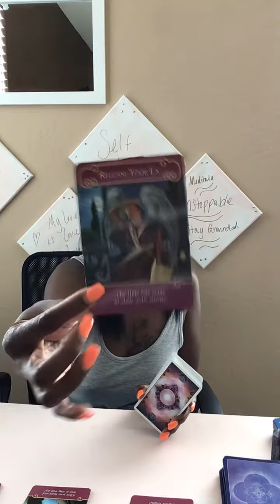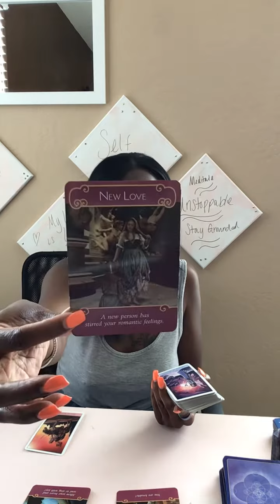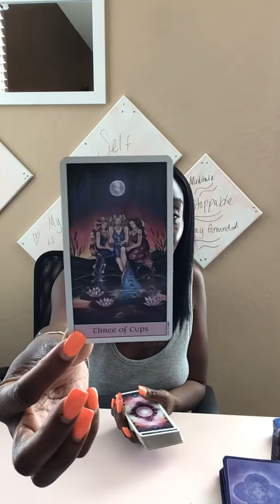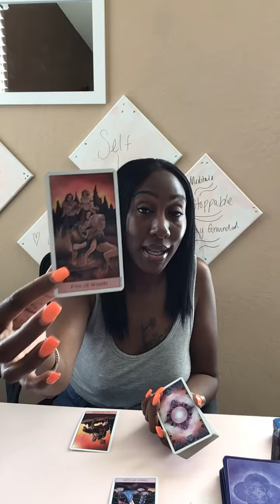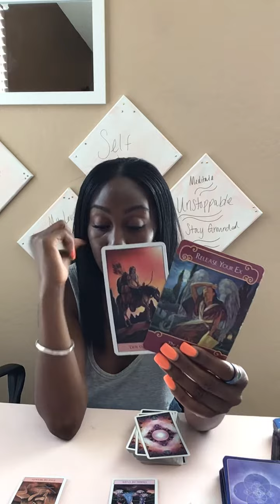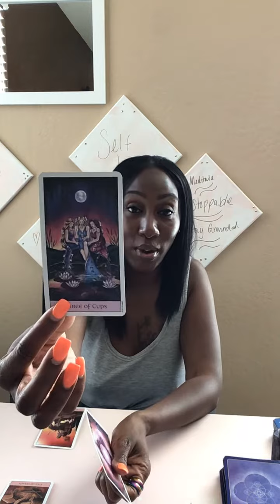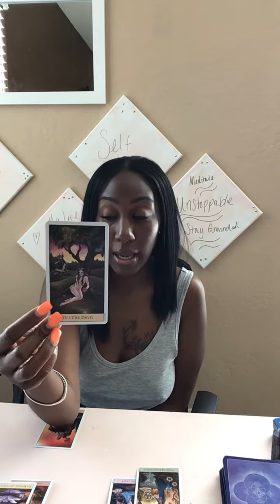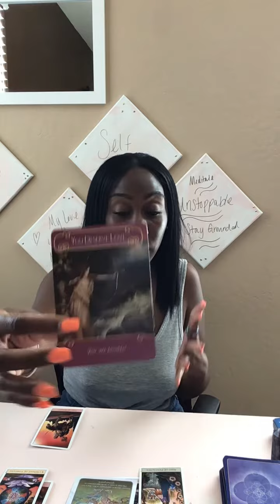Pisces... 💕❤️New love if u want it, Take the leap 🦋